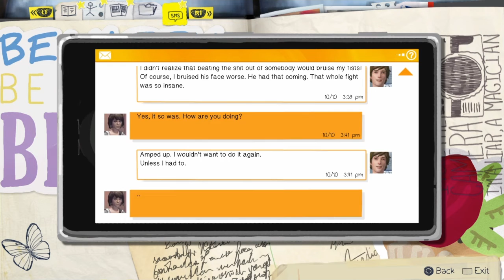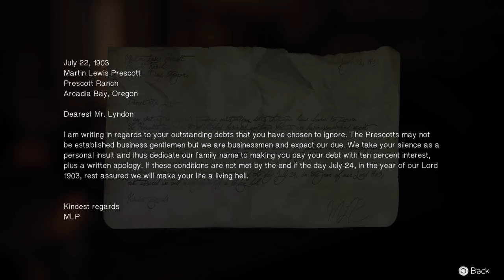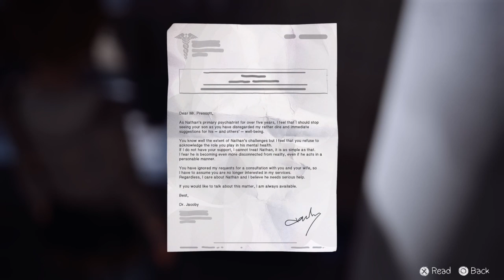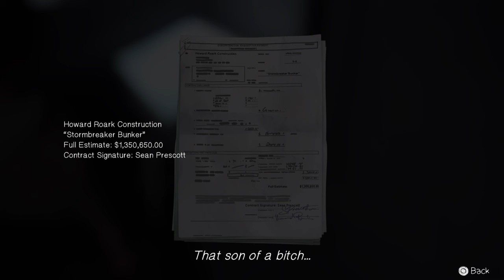Life Is Strange episode 4 part 5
We go to the barn to find out what happened to Rachel-Chase